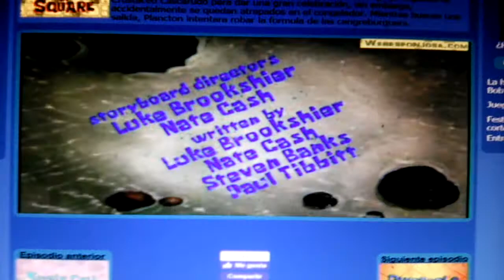Spongebob SquarePants Truth or Square Title Card